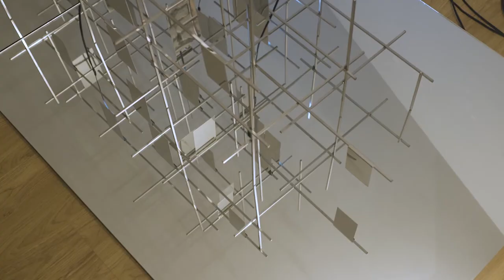Site-specific Live Performance FREEZE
Curator Zoe Chun
Performer Sangha Park
Music Producer Woochi
Artist Ahram Kwon
Photo Jihyun Jung
Film Hyosup Jung

Production by The Great Collection